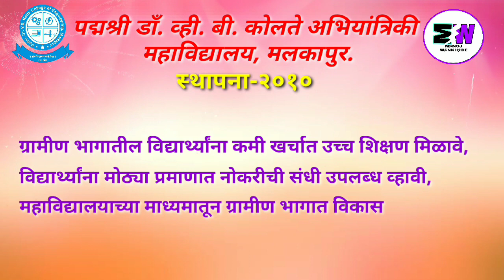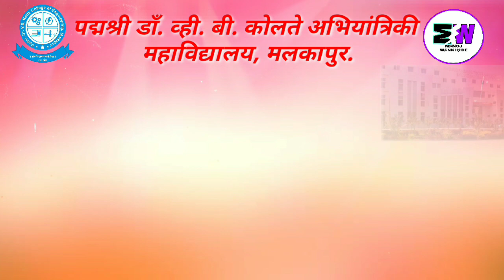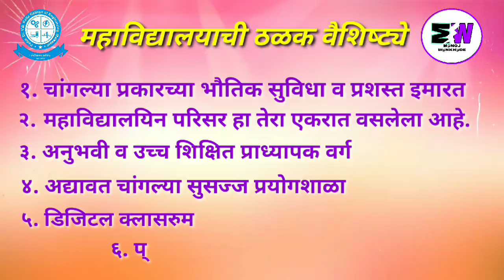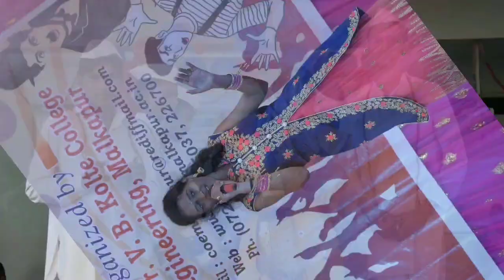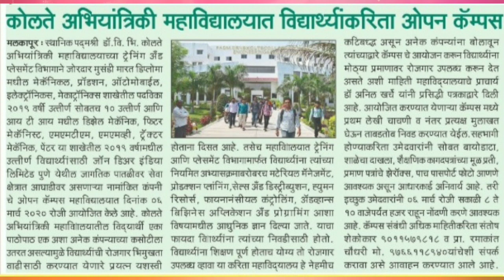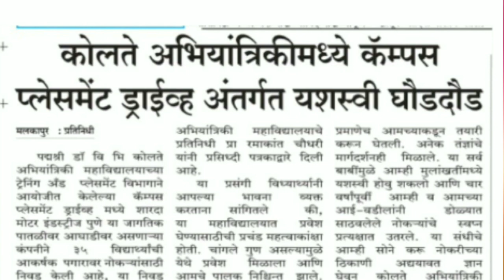Padm. Dr. V. B. Kolte College of Engineering & Polytechnic, Malkapur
Admission Open
    Free admission for SC/ST/SBC/VJNT
          and 50% fees for OBC & OPEN
   For more information about admission
               Prof. Manoj Wankhade